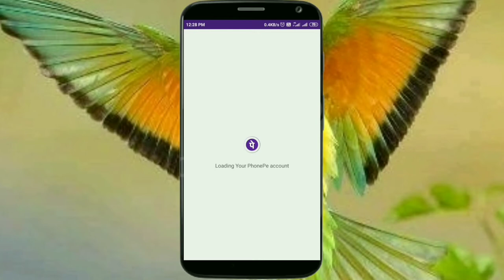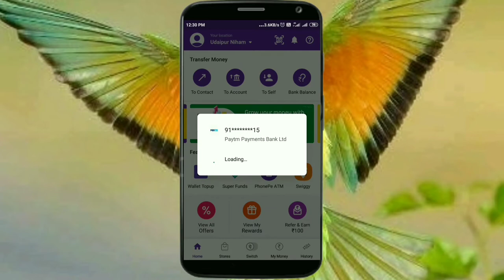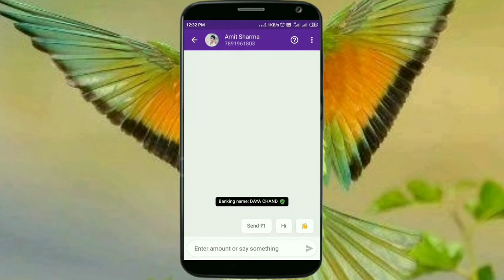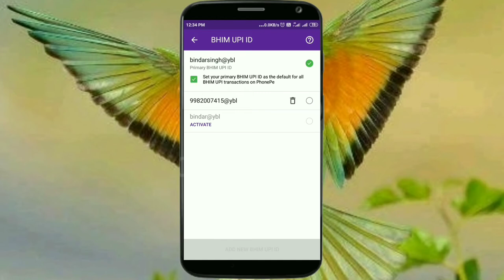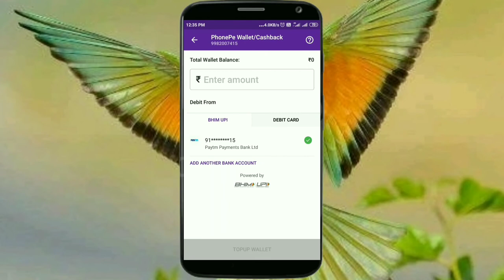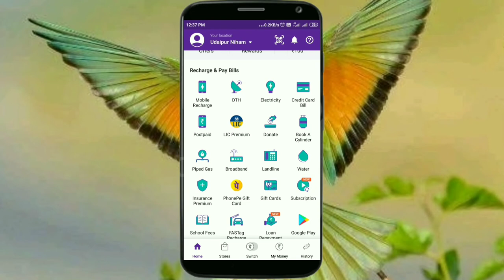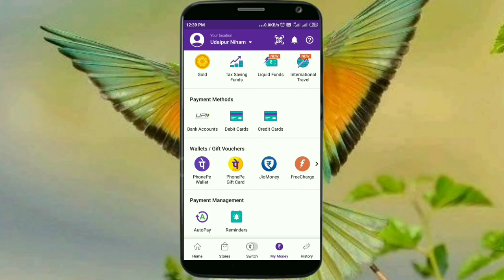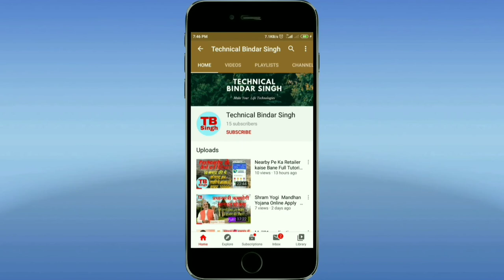How to Use Phone Pe Application in Hindi Step by Step फोन पे इस्तेमाल कैसे करे और पैसे भेजना सीखें